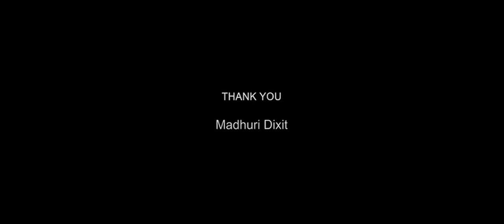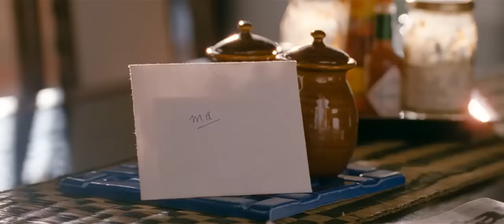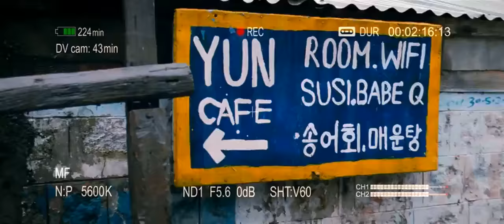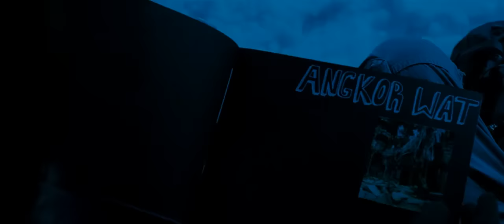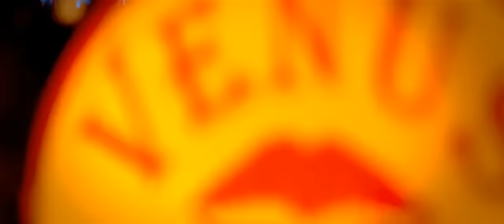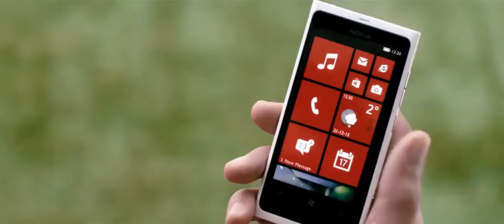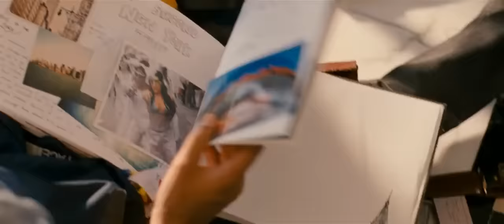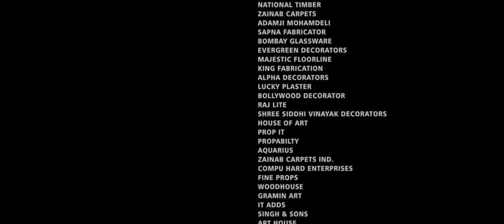Yeh Jawaani Hai Deewani Full Movie 720p